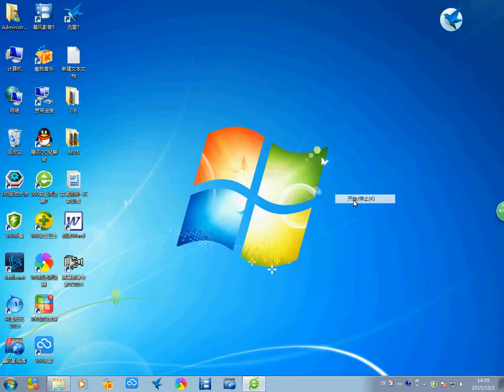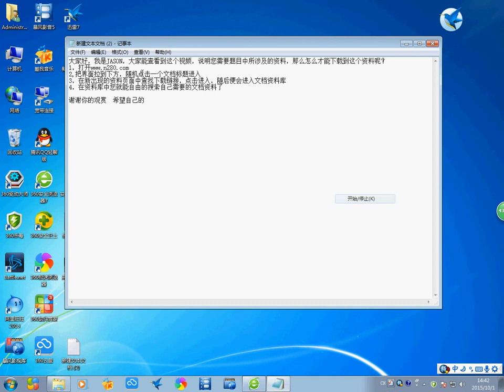高三数学课件：数学一轮复习第1讲：集合补 淘宝开箱-淘寶開箱-TAOBAO TRY-ON HAUL